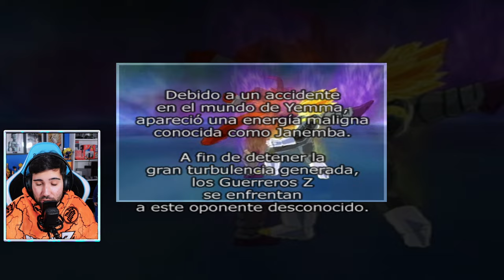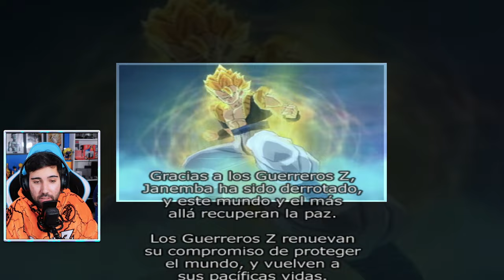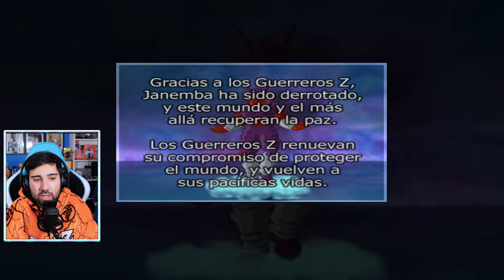Saga Especial Janemba - Parte 11 - Dragon Ball Z: Sparking